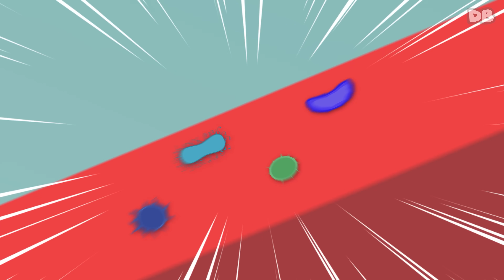Двойники + СБОРНИК D Billions Детские Песни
00:00 Двойники
02:00 Прочь, бактерии!
04:02 Полезные овощи (Огурец, помидор, перец, морковка)
06:31 Пять Пальчиков и Наши Органы Чувств